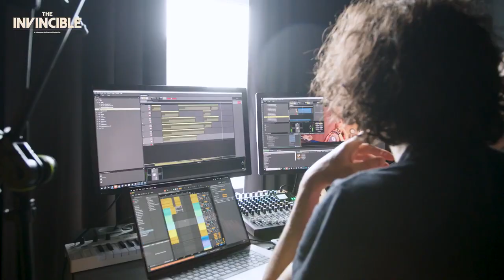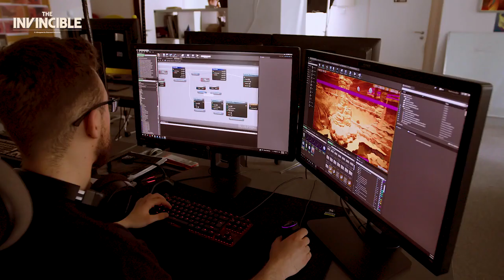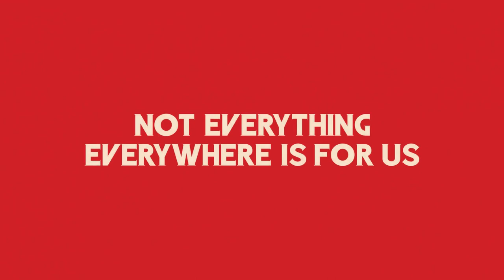The Invincible - Official Game Overview Trailer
Join members of the development team at Starward Industries for a behind-the-scenes look at The Invincible, including the book that inspired the game's creation, learn about the story and the main character of the game, and get a peek at what you can expect from this upcoming narrative-focused hard sci-fi adventure game.

The Invincible will be available on PC, PlayStation 5, and Xbox Series X/S.